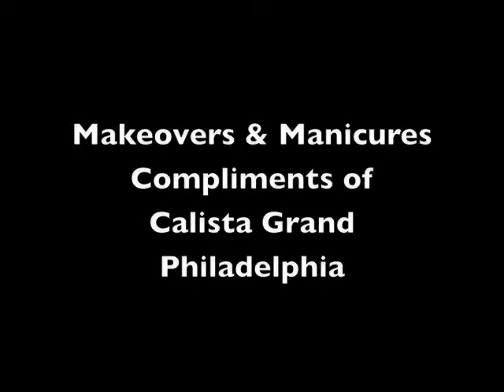Role Mommy Presents Moms Night In at Classy Mommy's House!